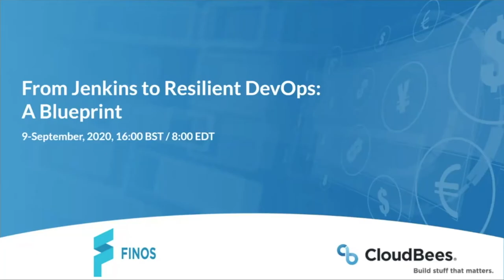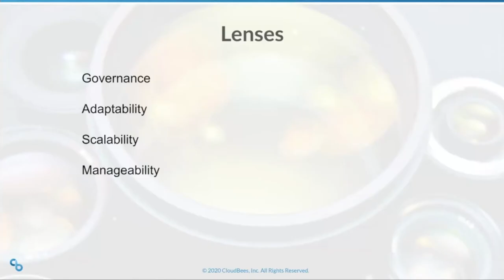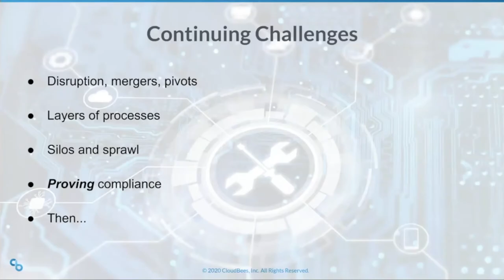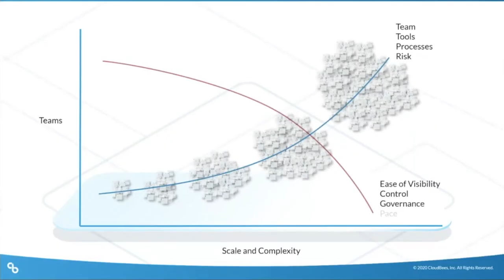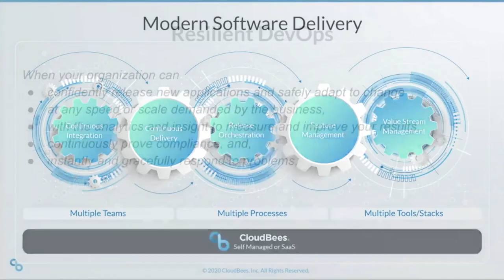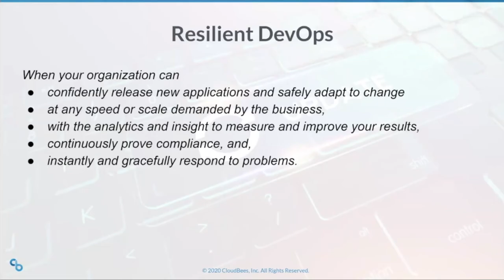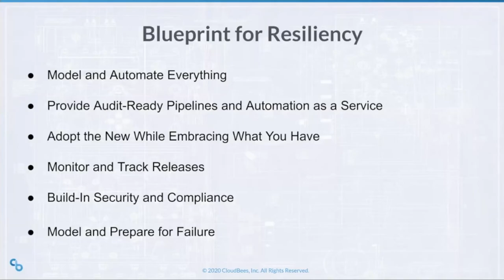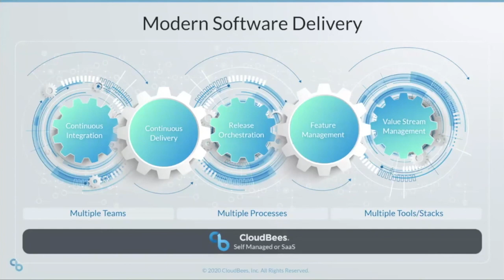FINOS Open Source in Fintech Meetup | From Jenkins to Resilient DevOps A Blueprint | Anders Wallgren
This video is from the FINOS Open Source in Fintech Meetup | From Jenkins to Resilient DevOps - A Blueprint | Anders Wallgren | CloudBees | September 2020

4